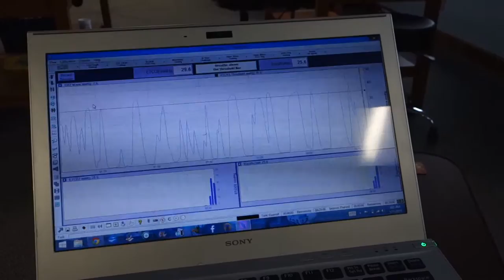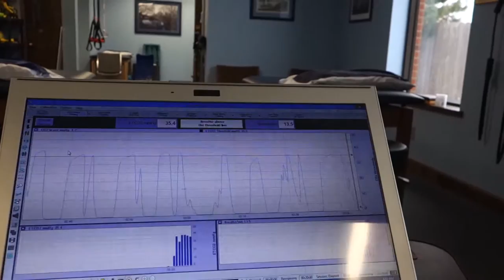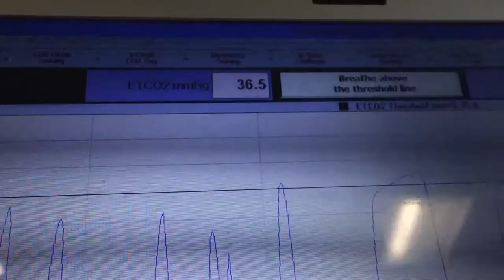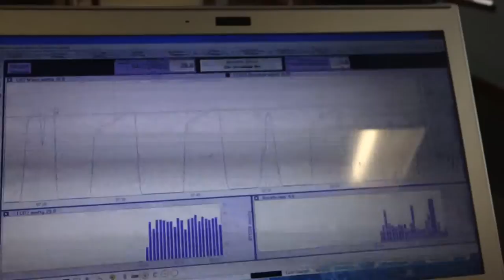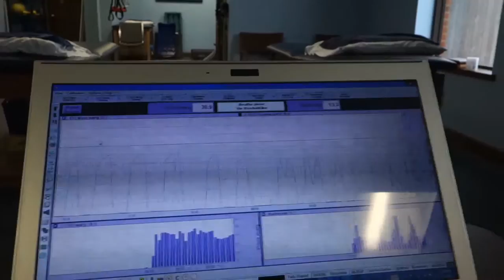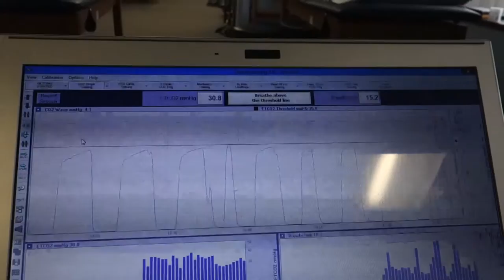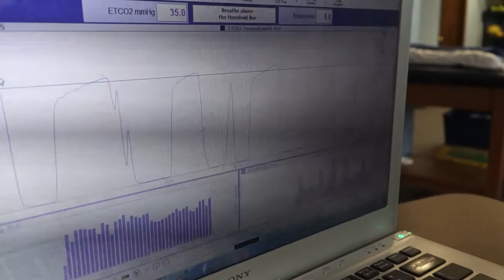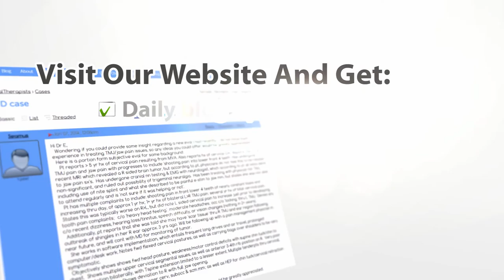Dr. DeBell on the Capnotrainer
Ryan DeBell on a visit to my practice stated he was often fatigued during the day from sleeping too much... that didn't sound right, so I measured his CO2 levels on the Capnotrainer. Capnotrainer info @ betterphysiology.com